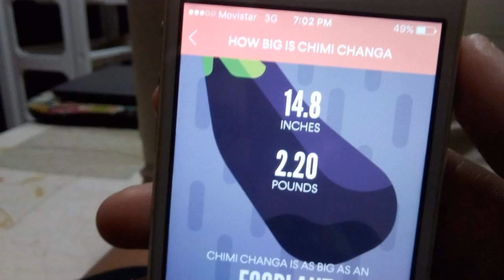Pura Vida Juliana Simone Duffau Vargas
El divertido camino  que se fue haciendo para lograr, juntos, esta familia!!!
Family Family Family  life is so beautiful!!!